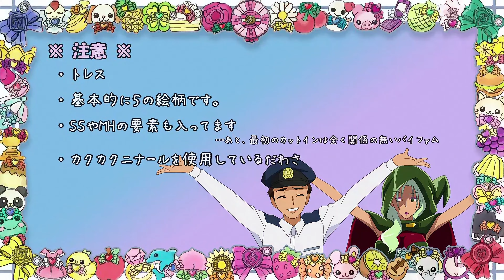【MAD_ED】ガンバランス de スマイルプリキュア！【最高画質_高音質】